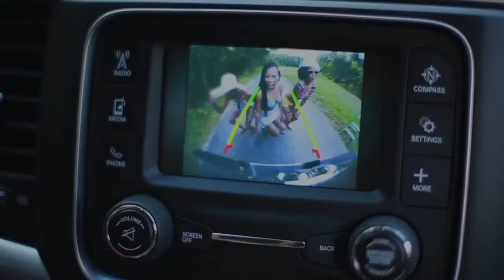Award Winning Song "Soca Mode" by Melonie Gillett - Filmed @ Abezza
Award Winning Belize Female Artist - Singer/Songwriter - films "Soca Mode" on location at Belize Boutique Resort And Spa. This catchy Caribbean song was named the Music Video of the Year and will have you dancing & moving to its beat. The beat had a few Resort guests who were more than happy to get into the Soca Mode!